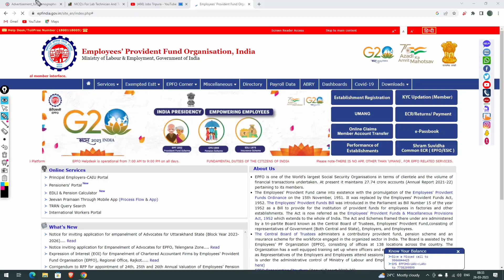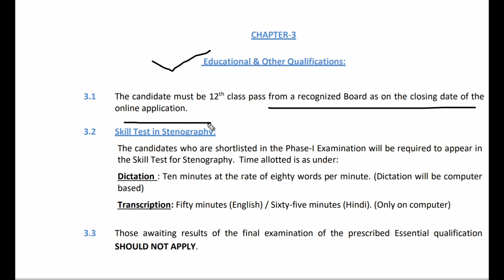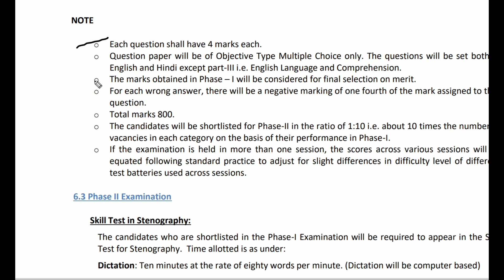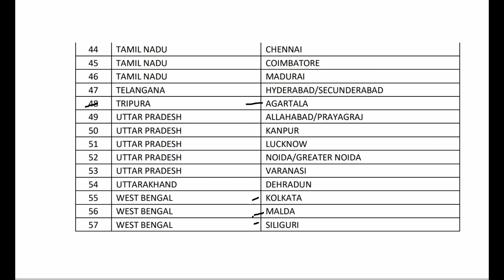ত্রিপুরা রাজ্য থেকে স্টেনোগ্রাফার নিয়োগ কেন্দ্রীয় সরকারের স্টেনোগ্রাফার নিয়োগ